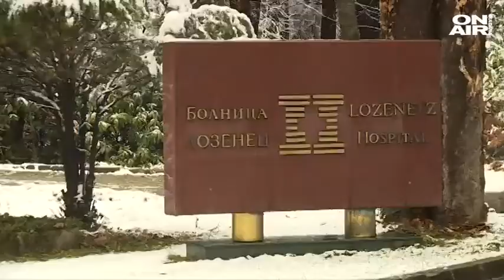Шефът на "Лозенец" пред ON AIR:Кацаров не е стъпвал в болницата! Не съм влизал в схеми и не съм крал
Недоволството на лекарите от болница "Лозенец" продължава. То е насочено срещу сливането на болничното заведение с педиатрията и бъдещата детска болница.

Изпълнителният директор на болница "Лозенец" - доц. Радосвет Горнев, коментира пред Bulgaria ON AIR думите на здравния министър Стойчо Кацаров пред обществената телевизия, че ръководството на "Лозенец" може да бъде сменено.